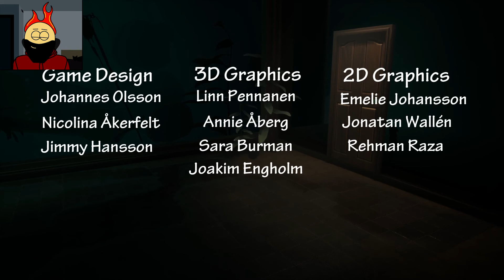Echo - Not Alone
The world seems dark and strange, portals to another side are everywhere, but the thing in my reflection is a little too familiar.